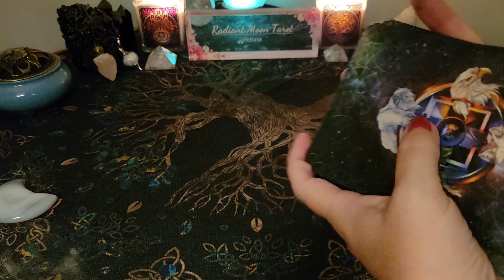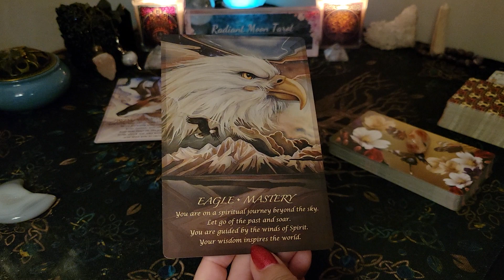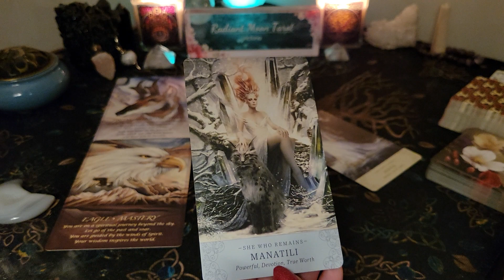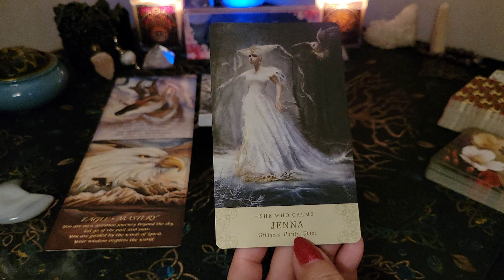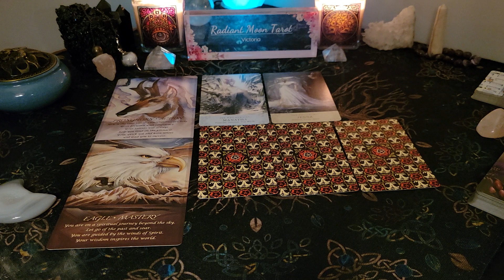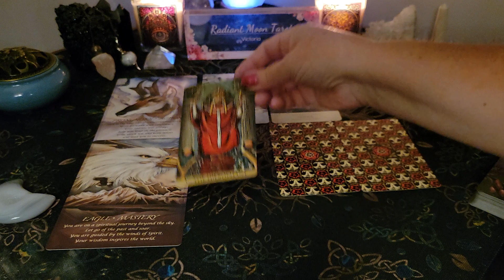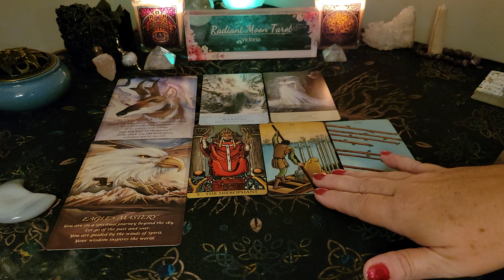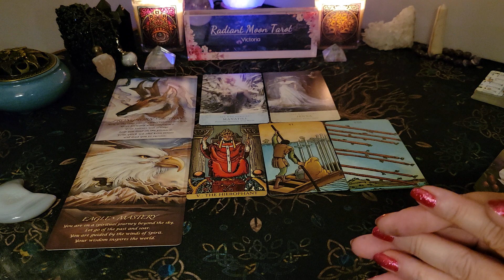Midweek Motivation Daily Tarot 7 Oracle Card Reading August 2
This is your Daily Tarot & Oracle Card Reading for Wednesday August 2 2023. This is a general reading for all signs highlighting the collective energy of the day, and bringing some midweek motivation.

💜Trust that the Universe brought you here for a reason. Take what messages apply to you & leave the rest behind. Time is fluid & the energies can be reversed. These are General Readings for the collective of each sign and may not resonate with your situation every single time. Be sure to check  back next time if the reading doesn't resonate.

Spirit of the Animals Oracle
Elle Qui Oracle
Radiant Wise Spirit
Promo links:

Victoria XOXO